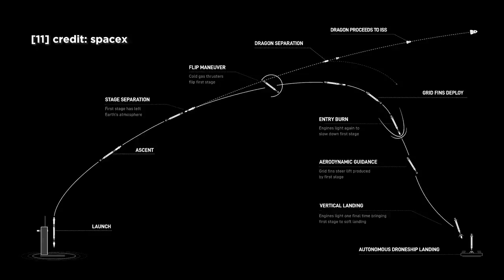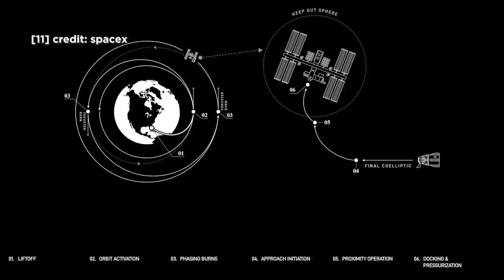Was passiert beim SpaceX Start von Matthias Maurer? Der Crew Dragon Flug zur ISS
ACHTUNG! Start wurde erneut verschoben
geplante Startzeit:  Donnerstag 11. November 2021 um 03:03 MEZ
In der Episode heute gehen wir die letzte Minute vor dem Start von Matthias Maurer zur ISS durch. Ich erzähle dir, was du bei dem Raketenstart alles miterleben kannst. Wie lange brennen die Triebwerke. Welche Stufe fängt wann an zu feuern und vor allem wann wird der Booster wieder landen und worauf sollte man achten. Das und noch viel mehr, klären wir in der heutigen Episode von Senkrechtstarter

"How Apollo Flew to the Moon" von W. David Woods

Die Biografie von Ashlee Vance
"Wie Elon Musk die Welt verändert – Die Biografie"